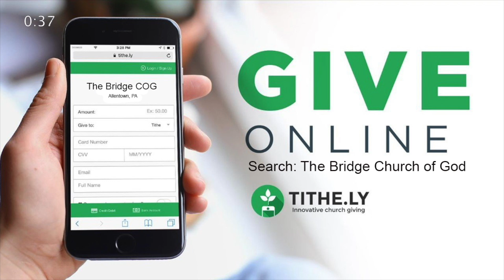The Bridge online experience | experiencia virtual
church online tbcog